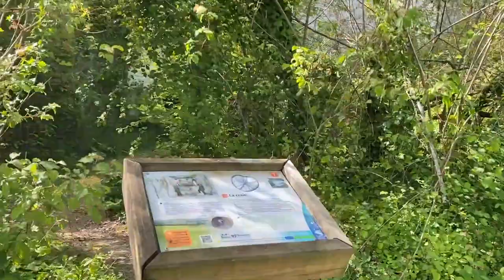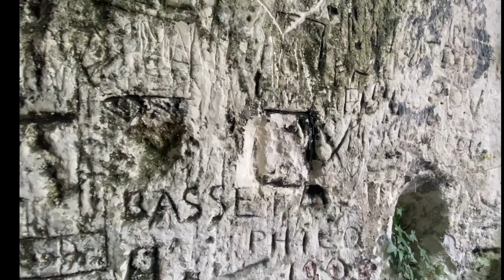L'ancienne mine de Sens